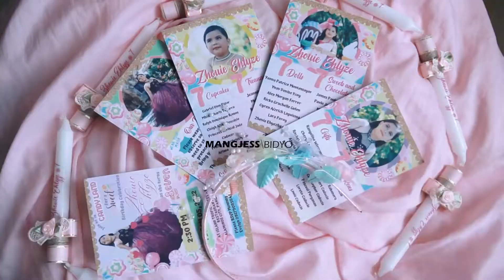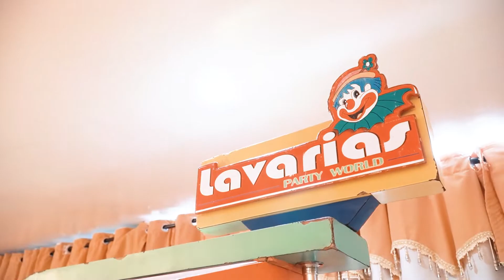Zhouie Ehlyze 7th Birthday and Zhevie Christening Highlights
Shoot for SnailShutter Alaminos